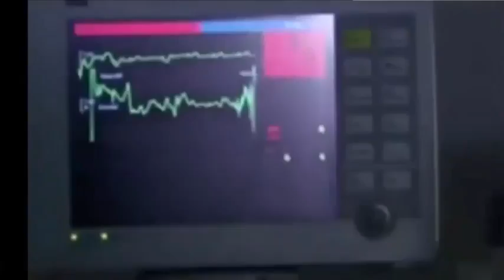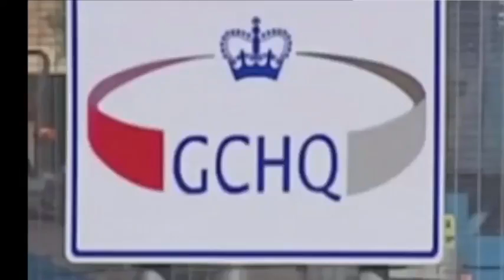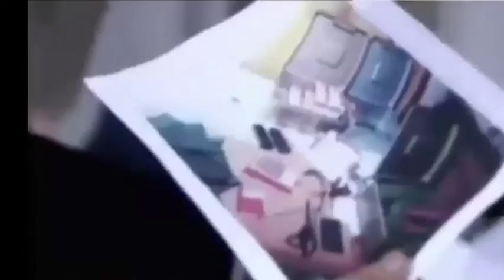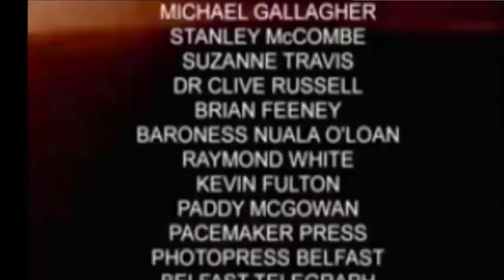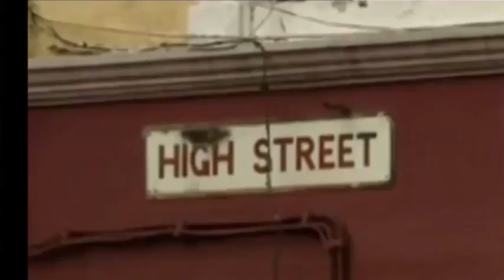Crimes That Shook Britain S03E02 The Omagh Bombing